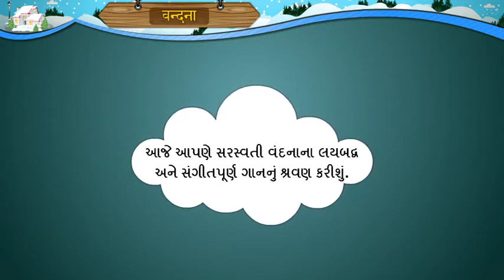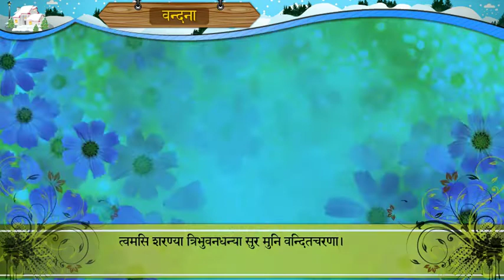ધોરણ 8 સંસ્કૃત વંદના STD 8 SANSKRIT SEM 1 VANDANA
આ વીડિયો SSA e-Learnig Courses ના વિષય સંસ્કૃત (પ્રથમ સત્ર)  પર આધારિત છે. આ વીડિયોનો મુખ્ય હેતુ વિદ્યાર્થીઓ પોતાના ઘરે પણ ફ્રી સમયમાં અભ્યાસ કરી શકે તે છે.